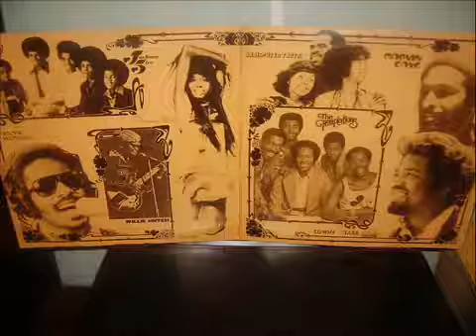jackson five mama i gotta brand new thing don't say no